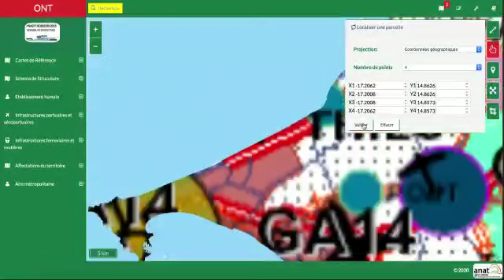le VISA DE LOCALISATION est une composante essentielle pour la mise en œuvre du PNADT